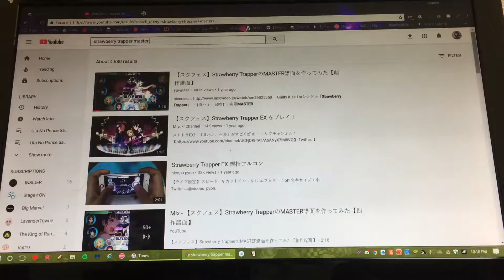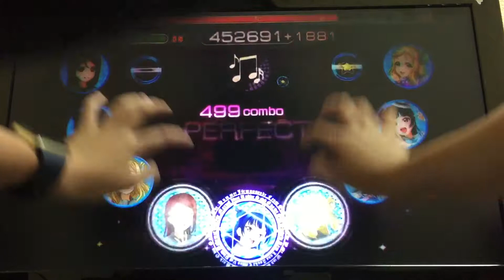LLSIF: ”Playing” Strawberry Trapper MASTER (Fanmade Map)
one of my hobbies is to find fanmaps of songs (DaDaDaDaDa is also one of my favorites ^^) and then pretend to play them to see how well i’d do in terms of reading the map and how fast i can tap

this map is super fun and the yohane effect was so cool!! PLEASE give kudos to the original YouTube video!